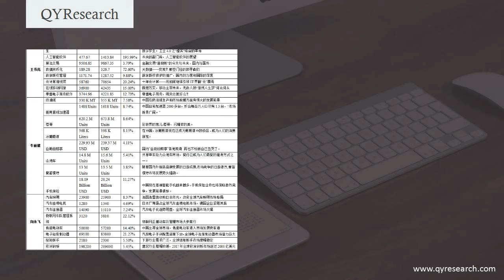全球行业发展趋势2018年度会议--QYR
本次会议集合了QYResearch全球36个研究中心120名资深分析师及合作伙伴，针对2017年各领域市场规模进行回顾总结，同时展望2018年各行业的发展趋势。